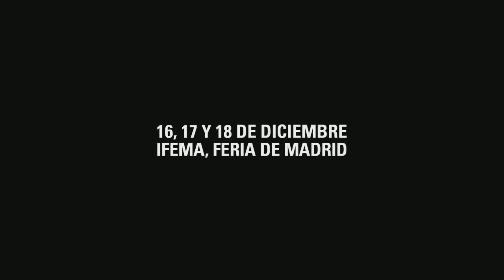Pain Gaming vs eMonkeyz Club - FinalCup11 - Octavos - Gamergy Orange Edition - Mapa 1